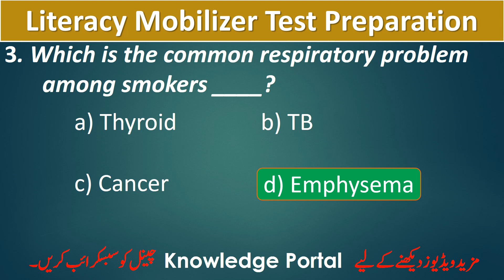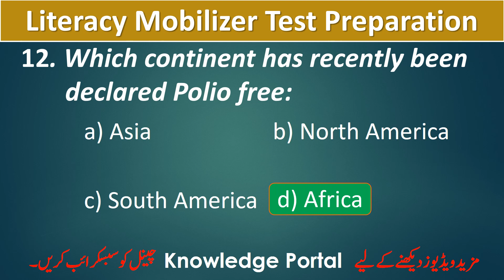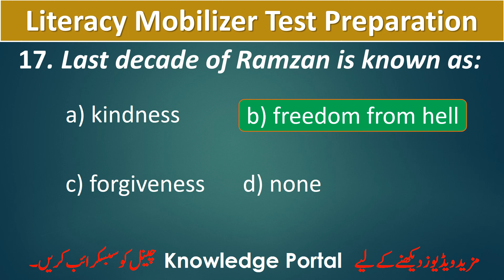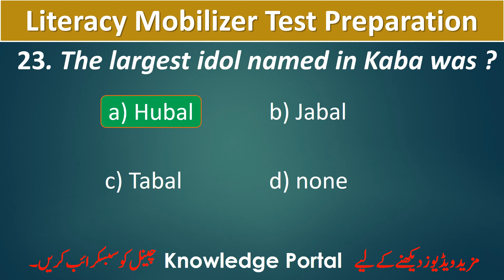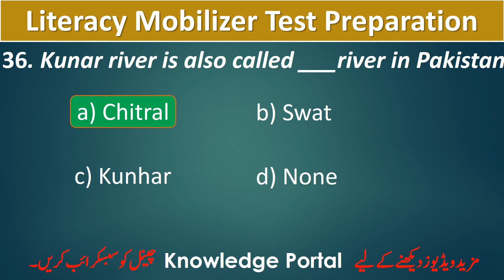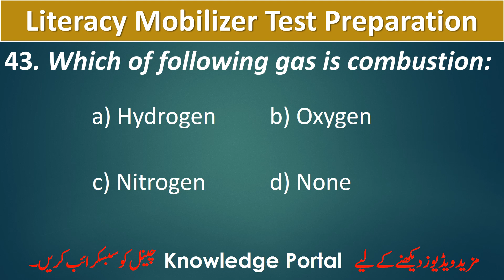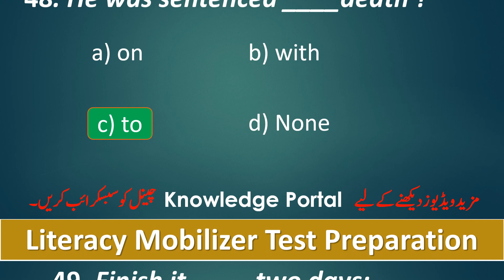Literacy Mobilizer Test Preparation | Literacy Mobilizer Past Papers | PPSC Literacy Mobilizer Paper